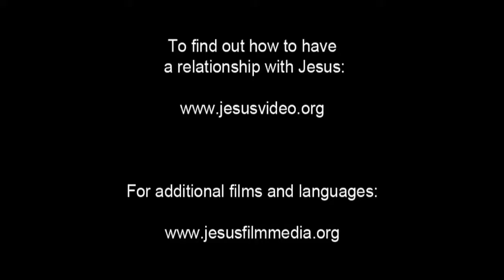Hausa Good News! Confess Jesus As Lord! Believe In Jesus Resurrection! Surely Saved Forever!(11)